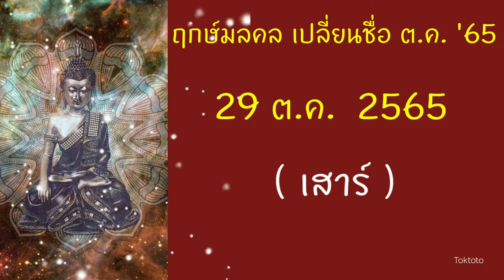วันดี ฤกษ์ดี ฤกษ์เปลี่ยนชื่อตุลาคม 2565 ✍